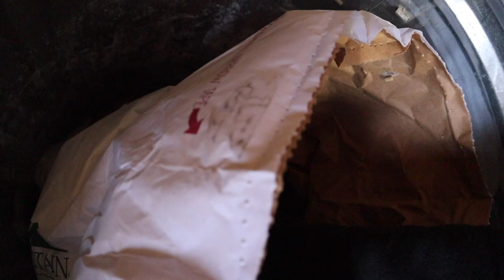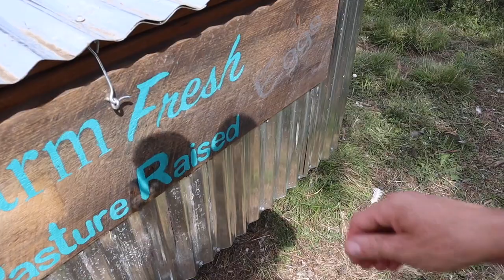We've Spent Months on this GARDEN & they've Destroyed it OVER NIGHT! (EMOTIONAL)